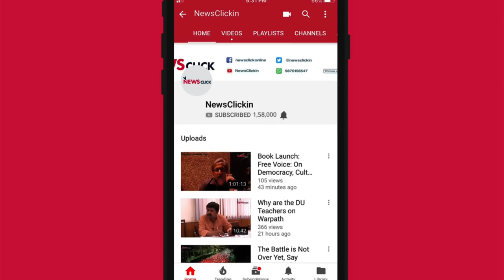Farmers of India Take on Modi Govt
Farmers from across the country have marched to Ramlila Maidan, Delhi, to set an agenda against the central government ahead of 2019 elections. They demand a special session in Parliament to address their several demands, such as loan waivers and implementation of Swaminathan Committee recommendations, among others.